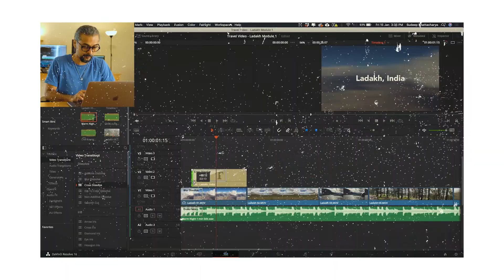Video Production with Sudeep!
Meet Sudeep Bhattacharya! He is an award winning film-maker and photographer based in India. He’s a TedX speaker and his work has been featured by Vogue Magazine, Asian Photography and Conde Nast Traveller among others.

Join Sudeep in this free course where he teaches you his processes and how you can create your own unique videos.